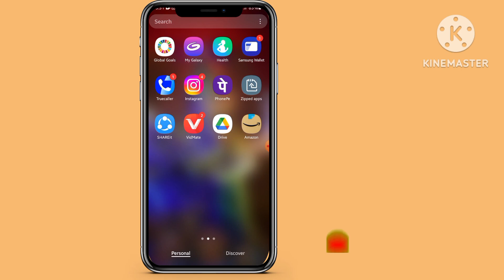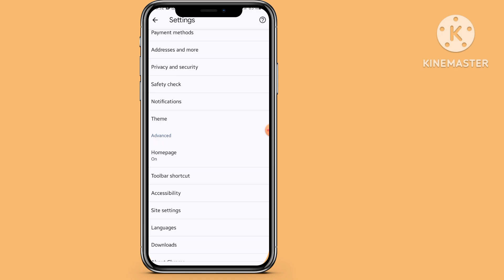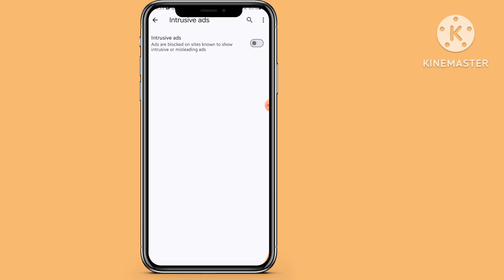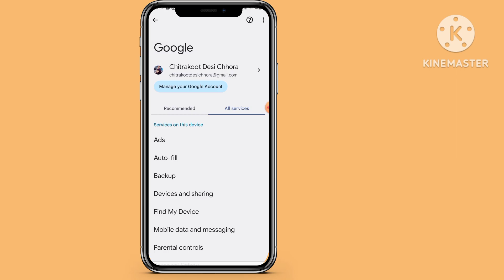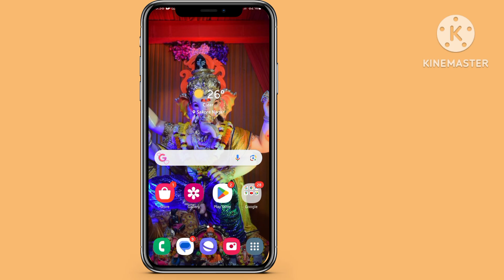How To Block Ads Android Mobile Screen | Mobile Screen Par Aane Wale Ads Ko Kaise Band Kare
Mobile Screen Par Aane Wale Ads Ko Kaise Band Kare | How To Block Ads Android Mobile Screen

About This Video-:

Dosto Swagat Hai Aapka Humare Youtube Channel Par Aaj Me Aapko Is Video Me Bataunga Ki Aap Apne Mobile Screen Par Bar Bar Aane Wale Ads Ko Kaise Rok Sakte Hai

mobile mein ads ko kaise band karen

block mobile ads,

mobile mein ad blocker for android

add kaise band kare 2024

mobile par bar bar ads kaise band kare

mobile par bar bar advertisment kaise band kare

mobile display par bar bar ads ko band kaise kare redmi

mobile display par bar bar ads ko band kaise kare 2024

mobile ads off

mobile ads problem tamil

mobile ads remove

mobile display ads remove

mobile parachar kaise band kare

mobile prachar band karne ka tarika